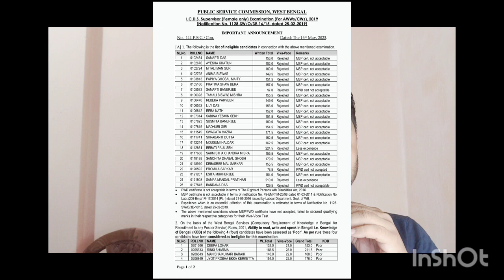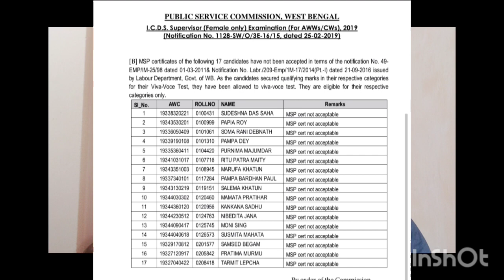ICDS Supervisor Promotional Expected Result and Expected Cut off